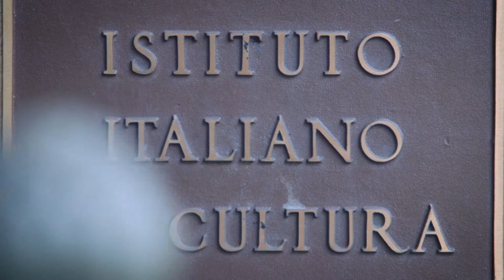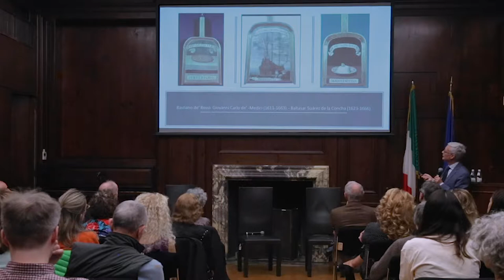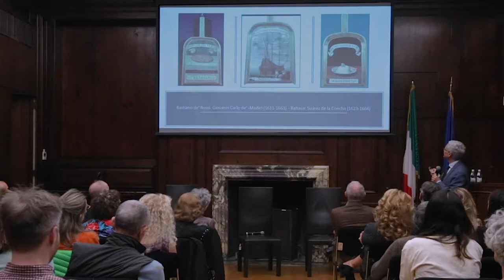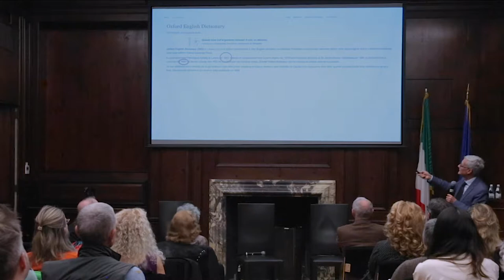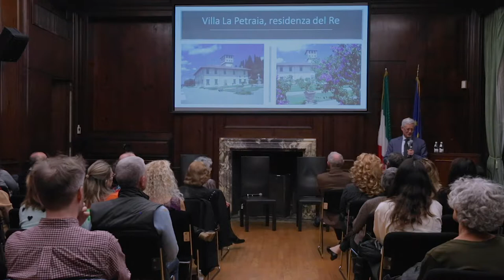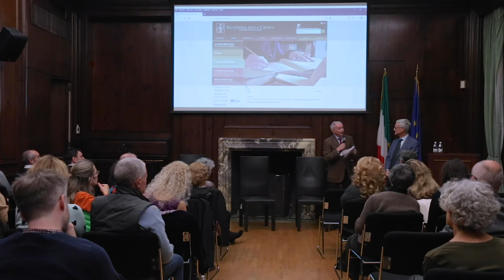Claudio Marazzini: "L'italiano è meraviglioso: Che cosa fa l'Accademia della Crusca per la lingua”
Following the publication of his fiery book "L’italiano è Meraviglioso. Come e perché dobbiamo salvare la nostra lingua" (Rizzoli, 2018), Claudio Marazzini, the President of the century-old institution Accademia della Crusca, gives a lecture about the importance of preserving and promoting the Italian language. Event in Italian.

Claudio Marazzini is professor of the history of the Italian language in the Faculty of Letters of the University of Eastern Piedmont, a member of the Academy of Sciences of Turin, President of the Academy of the Crusca since 2014. He has taught at several Italian universities and was visiting professor at the University of Lausanne (UNIL), Switzerland. He is the author of more than 200 publications, books and articles devoted to the history of language, lexicography, regional linguistic history, linguistic theories, the debate on the question of language in Italy, literary language. He has been a journalist: since 1990 and runs a colum for the weekly magazine "Famiglia Cristiana" titled “Talking and Writing”.

The Academy of the Crusca was founded in 1583, in Florence. Over the centuries, the activity of the Academy has evolved, although specialization on language and lexicography has remained the main focus.

Event in Italian

The Week of the Italian Language in the World, is under the High Patronage of the President of the Italian Republic and is an event promoted yearly by Italy’s cultural and diplomatic network abroad in the third week of October. This 19th edition’s main theme is “Italian language on the stage”: one full week enriched by book presentations and staged reading where language and literature will be at the centre of the scene.

Friday, October 25, at 5pm  Cludio Marazzini will be at CUNY Graduate Center (365 Fifth Avenue, room 9206, 9th. floor) for a talk on: Com'era difficile essere autore di teatro in Italia: una lingua alla ricerca del vero parlato - How difficult it was to be a playwright in Italy: a language in search of true "parlato".
In collaboration with the Dip. of Comparative Literature CUNY.